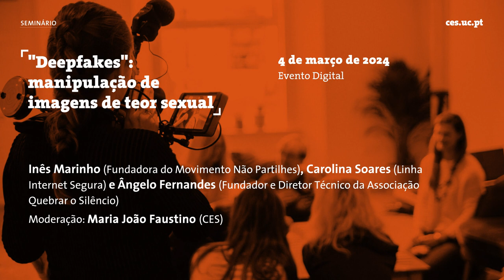"Deepfakes": manipulação de imagens de teor sexual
Este webinar tem como foco o problema das chamadas “deepfakes”, imagens manipuladas de teor sexual que compõem uma das modalidades da violência sexual baseada em imagens (VSBI). As “deepfakes”, imagens manipuladas com recurso a inteligência artificial, são uma realidade crescente que tem espoletado questões legais, desafiando as molduras legais e as abordagens tradicionais à violência sexual.
Neste âmbito, ouvimos três especialistas na área da violência sexual: Ângelo Fernandes, fundador da Associação Quebrar o Silêncio; Carolina Soares, gestora da Linha Internet Segura; e Inês Marinho, fundadora da Associação Não Partilhes. Em conjunto, discutimos a questão das deepfakes sexuais enquanto violência contra as mulheres e os seus impactos nas vítimas-sobreviventes. Refletimos sobre os recursos e estruturas de apoio disponíveis, o quadro legal vigente e as suas insuficiências.